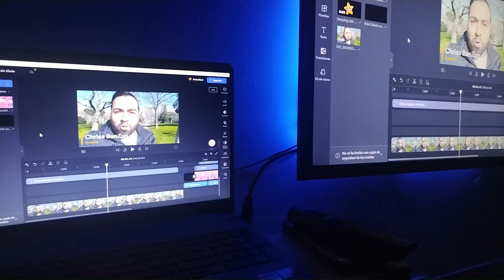ALQUILÉ mi PRIMER VIVIENDA en ESPAÑA 🏠 ¿Es muy difícil alquilar? 🤔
Después de 10 meses viviendo en España por fin pudimos alquilar un lugar para vivir solos. Aquí te cuento todos los detalles. 😉💯